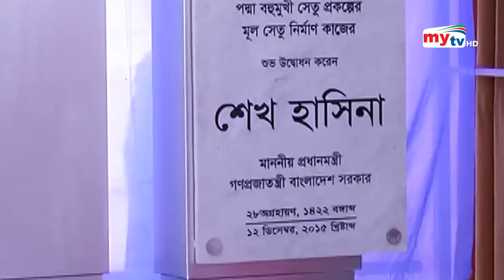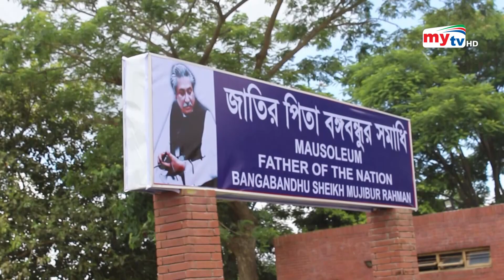পদ্মা সেতুর সমাপনী অনুষ্ঠান, খরচ হবে ৫ কোটির ওপরে | Padma Bridge | Bangla News | Mytv News